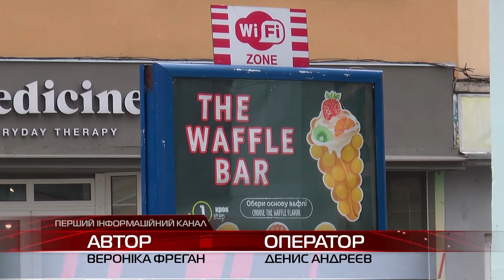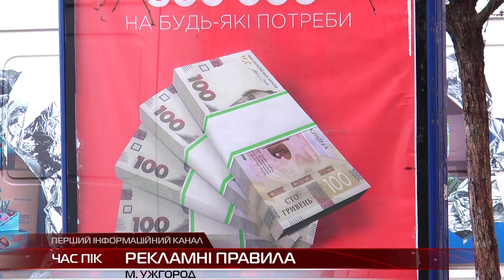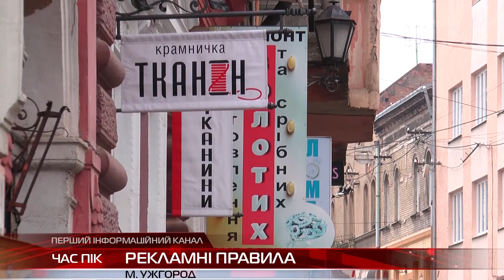Без штрафів та попереджень: правила встановлення реклами в Ужгороді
Реклама в Ужгороді активно набирає обертів, однак на щастя не заважає місцевим